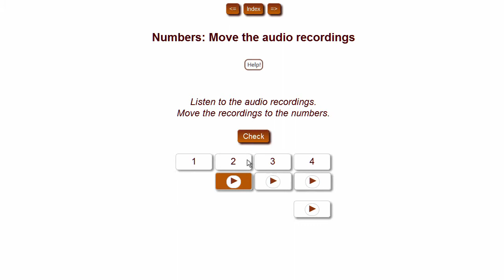Hot Potatoes horizontal matching audio to numbers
Hot Potatoes tutorial: a JMatch exercise for English learners.
The tutorial is intended to help learners to understand how to do the interactive exercises on the ESL-EXOS